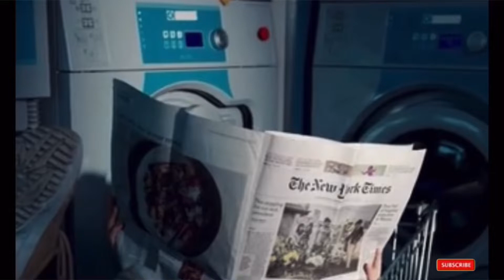🚔💥🚙 Sheriff SUV rolled in collision with citizen driver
There’s always something in the Hamper!

Check out the channel and see what’s in the Hamper👍

True stories - Tales from The Laundry Mat